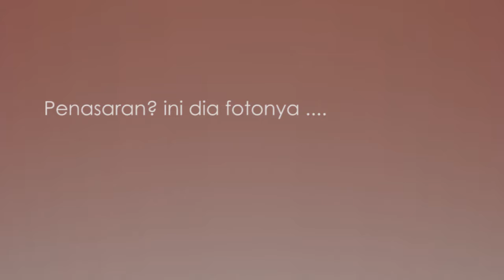Inilah 5 Foto Kocak Pesepak Bola Dunia, Kalau Sekolah di Indonesia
Piala dunia mungkin membuat para bintang pesepak bola makin bersinar.

Tapi apa jadinya ya kalo para bintang itu sekolah di Indonesia.

Penasaran? ini dia fotonya .